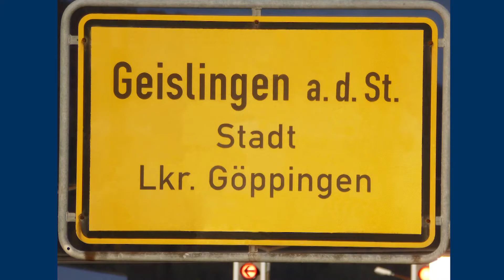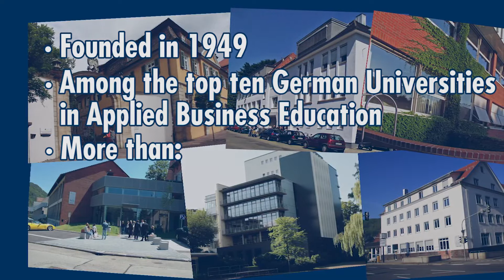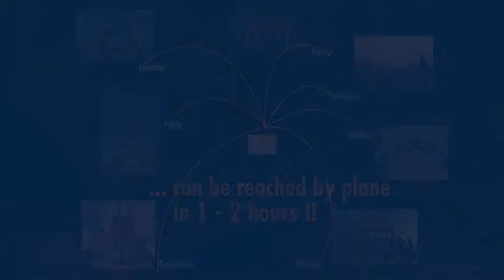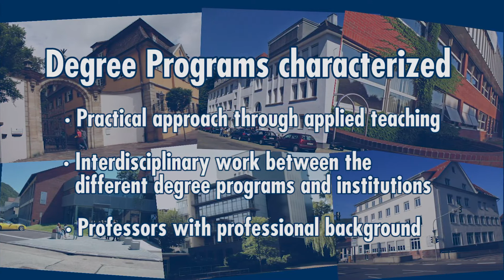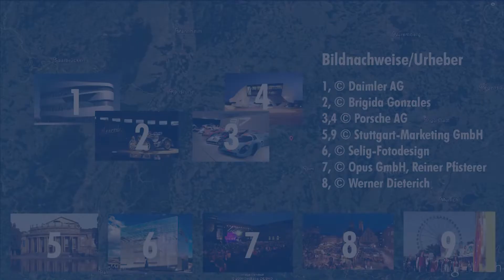Universitatea de Stiinte Aplicate, Nürtingen- Geislingen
you will find all our courses taught in English. you will find as well a video presentation

Office: Heiligkreuzstr. 3, 4th floor, room 407, 72622 Nuertingen

Nuertingen-Geislingen University (NGU)
International Office
Neckarsteige 6-10
D-72622 Nürtingen